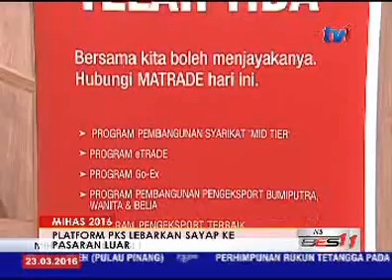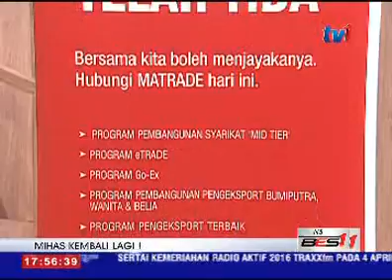MIHAS 2016 - PLATFORM PKS LEBARKAN SAYAP KE PASARAN LUAR [23 MAC 2016]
Industri Perusahaan Kecil dan Sederhana PKS tempatan disaran mempelajari produk dan teknologi baharu pasaran halal yang dikeluarkan syarikat tempatan, mahupun syarikat asing menerusi Pameran Halal Antarabangsa Malaysia MIHAS 2016.

Bakal berlangsung pada 30 Mac hingga 2 April depan di Pusat Konvensyen Kuala Lumpur MIHAS bakal disertai 60 peratus pempamer luar dan 40 peratus daripada syarikat tempatan.